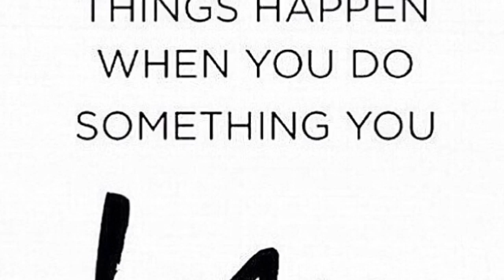👗Fashion Friday👗Budget Friendly Fashion👗Rosa's Beauty Fashion👗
Hello my friends, On fashion Friday I share a lot of different outfits. I try to keep my fashion budget friendly. I love my designers. But I also try to help others out by saving money. I have a wide range of style. I like many colors & trends. I keep up with all the trends. Im not shy to wear anything. I like sexy clothes but a classy sexy. If I can. Thank you for watch. Hugs-N-Kisses ❌⭕️❌⭕️❌⭕️❌⭕️❌⭕️❌⭕️❌⭕️❌⭕️❌⭕️❌⭕️❌⭕️❌⭕️❌⭕️❌⭕️❌⭕️❌⭕️❌⭕️❌⭕️

RosasBeautyFashion
RosasBeautyFashion